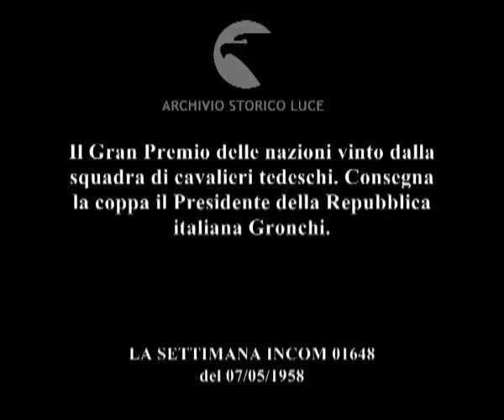La vita sportiva.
Il Gran Premio delle nazioni vinto dalla squadra di cavalieri tedeschi. Consegna la coppa il Presidente della Repubblica italiana Gronchi.
   Descrizione sequenze:carabinieri a cavallo sfilano in piazza di Siena ; i cavalieri partecipanti schierati in campo ; fiori delle aiuole ; fiori sui cappellini delle donne cha assistono al concorso ippico ; cappelli con pennacchio dei Carabinieri ; donne elganti a piazza di Siena; uomini in bombetta e con monocolo ; un uomo in abito da cavaliere mangia un panino ; carrellata sui volti della folla che assiste al concorso ; Merzagora e Gronchi in tribuna; Gronchi è accompagnato dalla famiglia ; la Clement in sella al cavallo durante la prova agli ostacoli ; Raimondo segue dagli spalti la prova del fratello Piero ; Il cavallo di Piero urta uno steccato e cade uno dei pali della barriera ; D'Inzeo affranto discute con i colleghi della squadra italiana ; prove agli ostacoli di Stachfleth e di Raimondo D'Inzeo ; Gronchi consegna la coppa alla squadra tedesca vincitrice ; sul pennone sale la bandiera tedesca ; squadra di cavalieri tedeschi sfila per gli applausi ; la Clement conversa con un collega ;